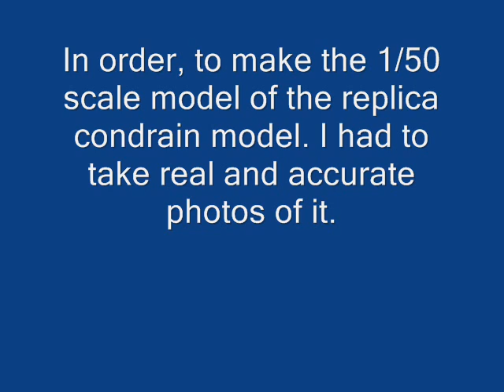condrain 1/50 scale model 365bl & arva crane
i think they came out good